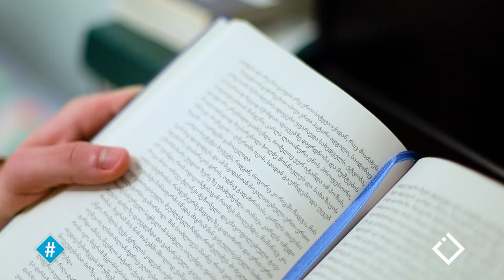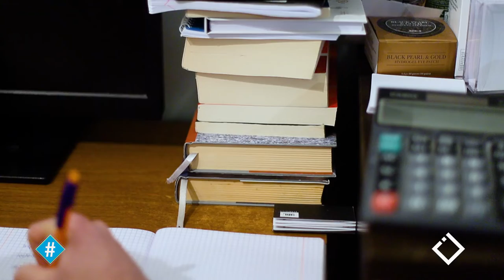დავით ონიანი, მოსწავლე | ონლაინ სწავლების სირთულე საქართველოში